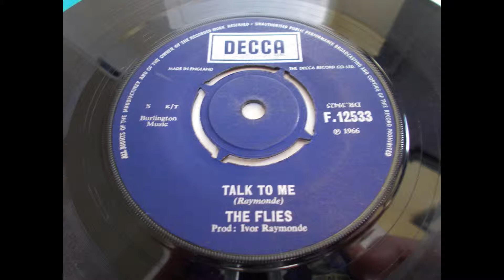The Flies Talk To Me UK 1966 Mod flip to I'm Not Your Stepping Stone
This is the flip side to the classic 'I'm, Not Your Stepping Stone' from UK band The Flies.